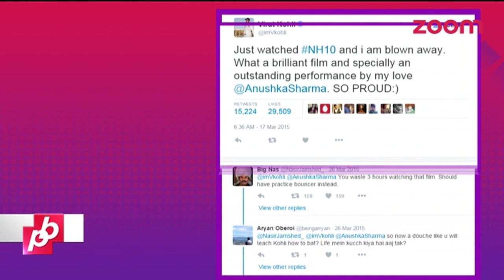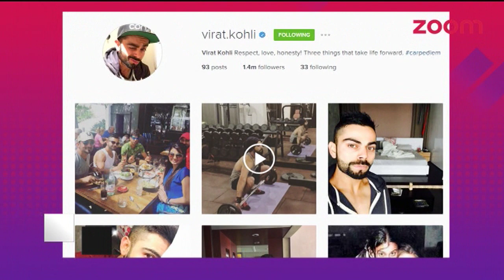Virat Kohli | Bollywood Stars' Double Standards EXPOSED!